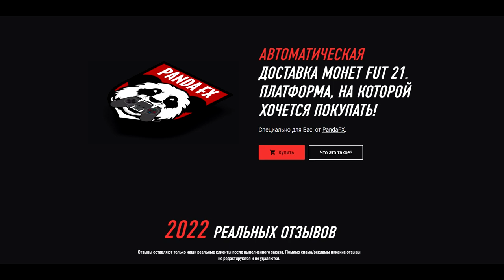ВЫ ЭТОГО ДОЖДАЛИСЬ | МЕССИ В ФИФА 21